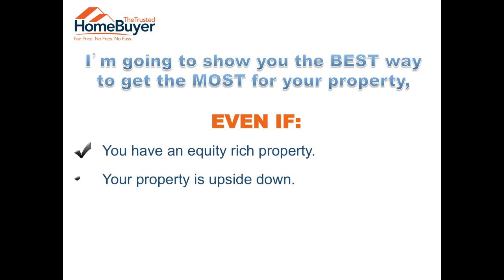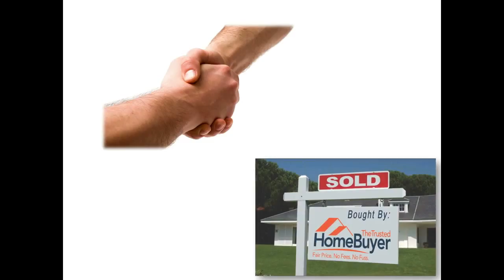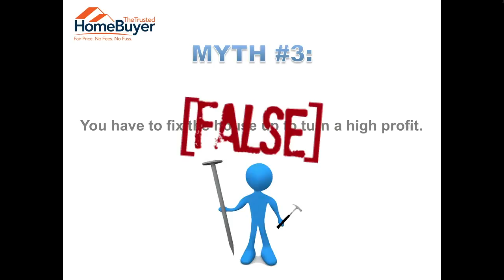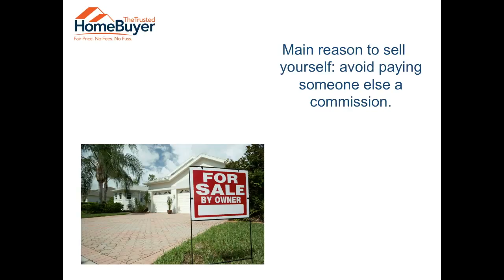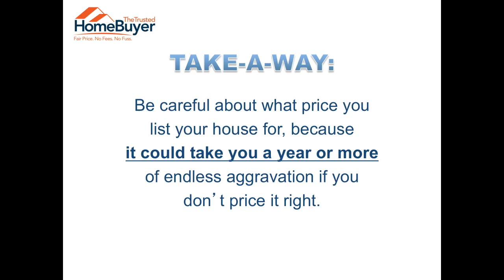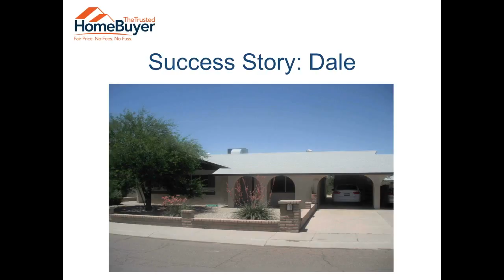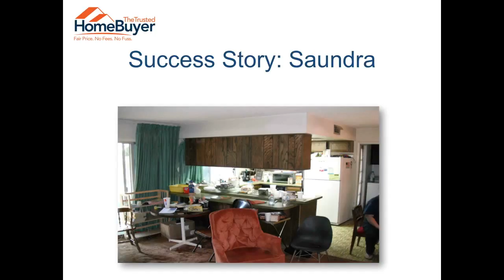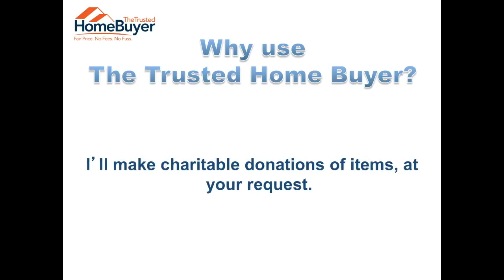Sell your Phoenix house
Understanding your real estate options to sell a house quickly. Solving problems like damaged houses, probate, foreclosure, divorce, tax liens, etc.